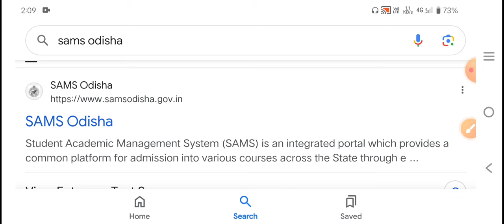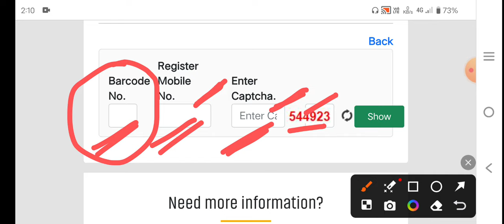BED BHED MED 2024 1ST SELECTION LIST PUBLISHED|| ODISHA BED CUT OFF MARKS RELEASED 2024